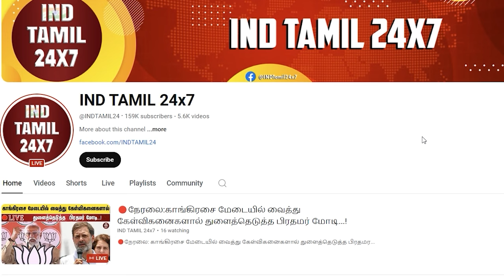உங்களுக்கு வந்தா ரத்தம்...! எங்களுக்கு வந்தா தக்காளி சட்னியா...?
உங்களுக்கு வந்தா ரத்தம்...! எங்களுக்கு வந்தா தக்காளி சட்னியா...? |rnravi |udhayanithi